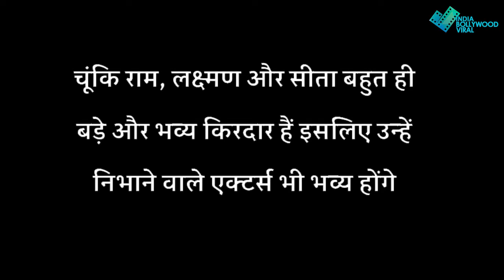रामायण की स्टारकास्ट पर मधु मंटेना का सबसे बड़ा बयान, इस दिन होगा ऐलान.!